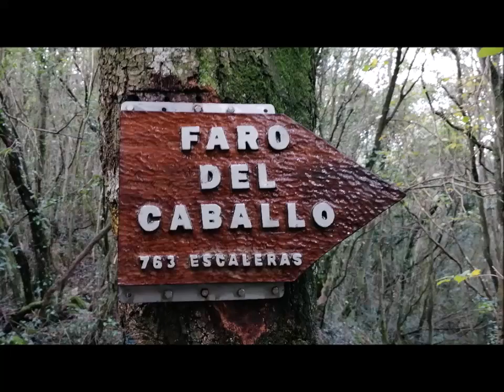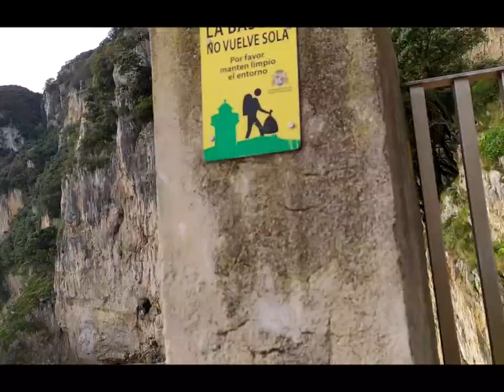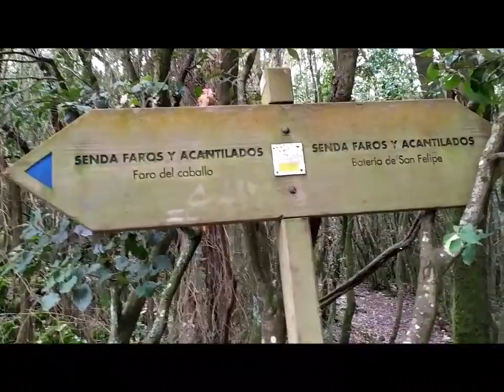Faro del caballo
Visita al Faro del Caballo en Santoña
Ascensión de todas las escaleras del Faro del Caballo